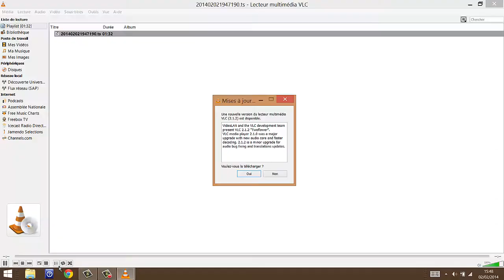Call Of Duty Ghosts succes élimination éclair